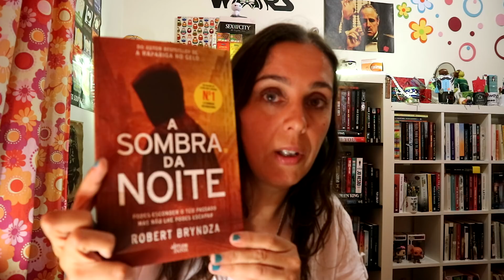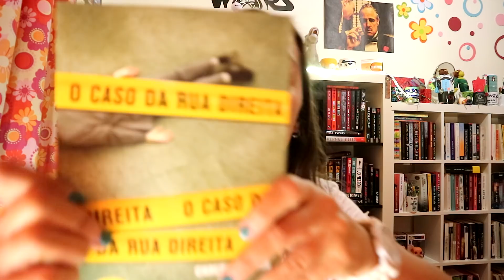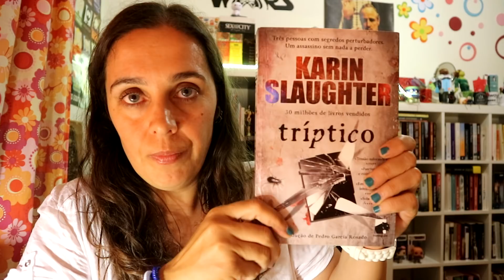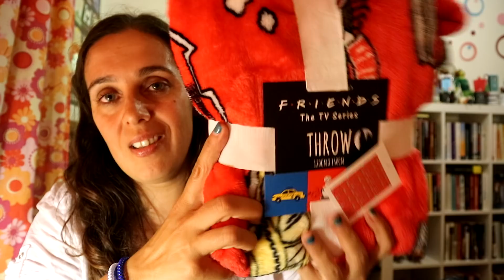Unboxing #2 | Agosto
* "A Sombra da Noite (Detective Erika Foster #2)" de Robert Bryndza